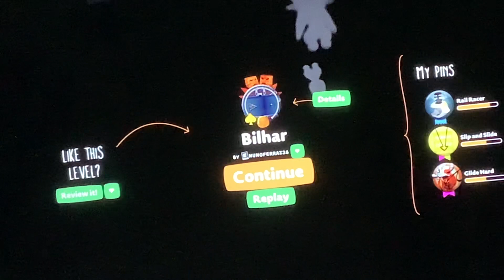LiTTIeGPlaneT3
Don’t get hit in town is the light and the sky blue light sky blue light okay guys sky and then give me a like and then join the video and that’s why you have to give me a light you have to let me win and cars I’m super famous please please I give you money I want to win I want to win the money￼

Your best tablet or I come in at your house I’m going to kill you or can I eat you are sleeping or we can like this we are right now￼

Guys I said give me a light body gives up guys you give me a scribe and like but give me fun up fun up give me a leg Lala like a A make an a lot of videos we are